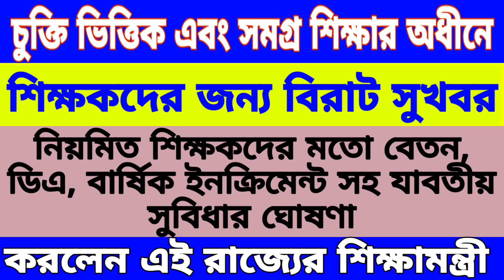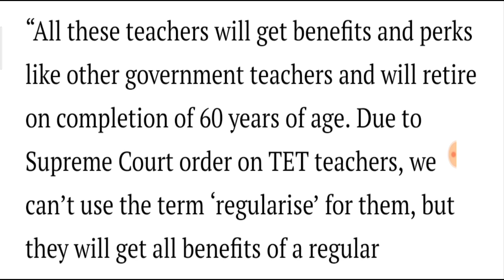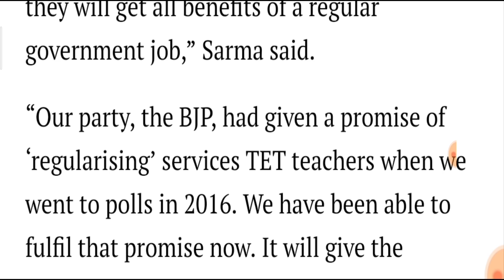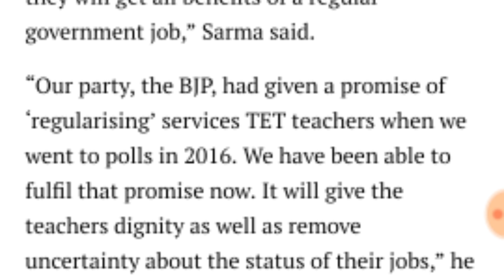নিয়মিত শিক্ষকদের মতো সমস্ত সুবিধা পাবেন চুক্তি ভিত্তিক শিক্ষকেরা, ঘোষণা এই রাজ্যের শিক্ষামন্ত্রীর!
বেতন, ডিএ, বার্ষিক ইনক্রিমেন্ট সহ যাবতীয় সুবিধার পাবেন চুক্তি ভিত্তিক শিক্ষক এবং সমগ্র শিক্ষার অধীনে সমস্ত শিক্ষকেরা!

Through the decision in this regard was taken at a cabinet meeting on May 26,the announcement was made on Sunday by EducationMinister Himanta Biswa Sarma at a press conference in Guwahati!